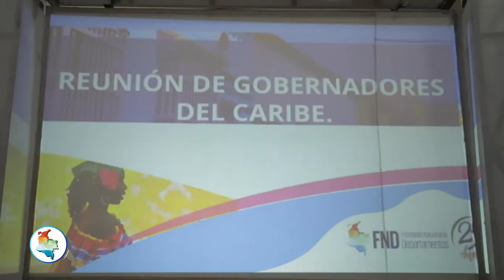Breves de la Semana | 2 - 6 de septiembre 2019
Las

- Encuentro de gobernadores del Caribe en Mompox.

-DNP ratifica compromiso con las regiones.